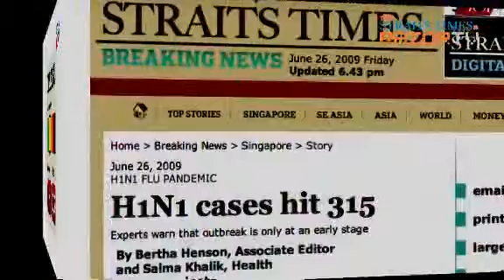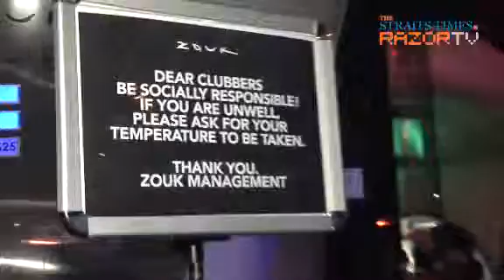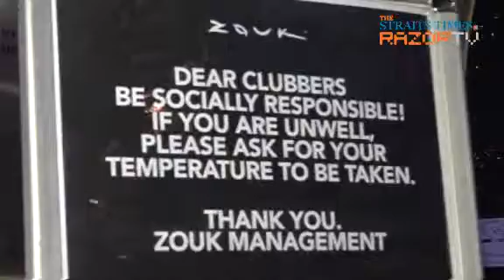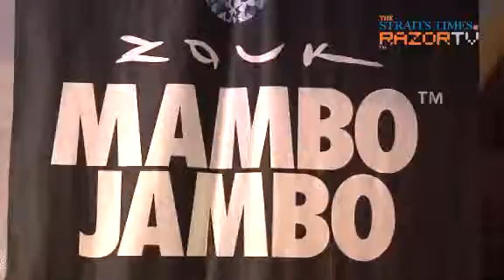H1N1 heats up club scene (H1N1 Special Pt 1)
Are nightspots doing enough to curb the spread of the H1N1 virus? RazorTV checks out popular nightspot Zouk to find out how they are dealing with the situation.